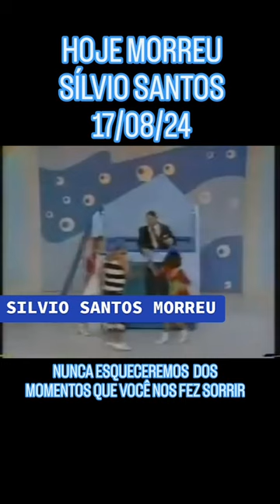ADEUS SÍLVIO SANTOS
NUNCA ESQUECEREMOS DE VOCÊ SILVIO. LEMBRAREMOS SEMPRE COM CARINHO DAS VEZES QUE VOCÊ NOS FEZ SORRIR.